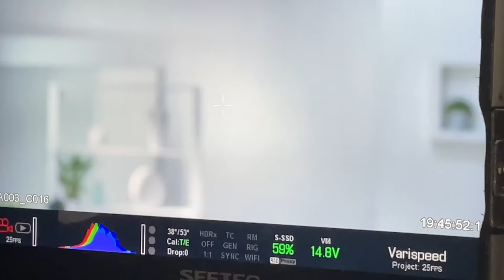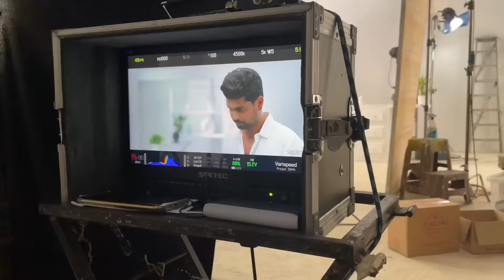Calin Commercial එකේදි අපිට වුණ දේවල්😝|Making of Calin TVC|Gayan Gunawardana|Poojani Bhagya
🔴Connect with GAYAN GUNAWARDANA🔴

🔴Connect with POOJANI BHAGYA🔴